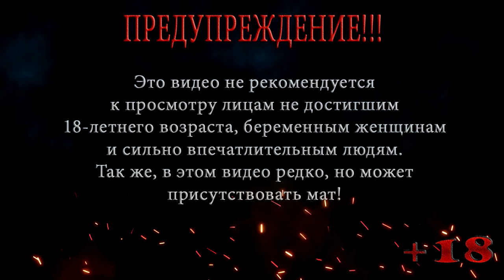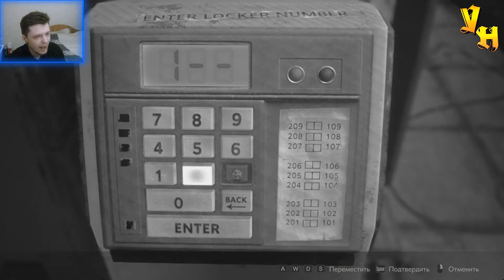Дядя без шляпы ◀ Resident Evil 2 (BIOHAZARD RE:2) КЛЕР #5